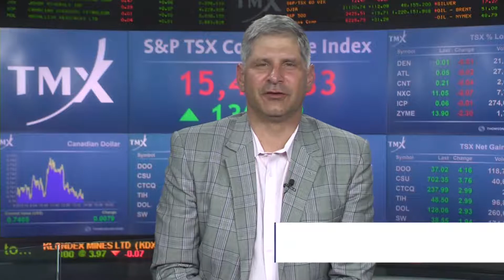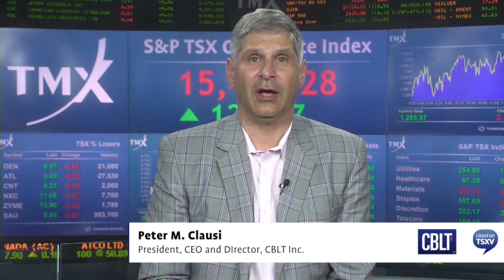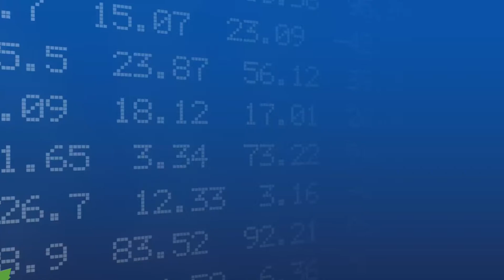Peter M. Clausi, President, CEO and DIrector, CBLT Inc.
CBLT Inc.
Filmed on: June 1, 2017